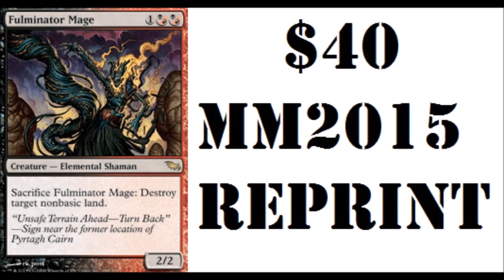$40 Fulminator Mage Modern Masters 2015 Reprint